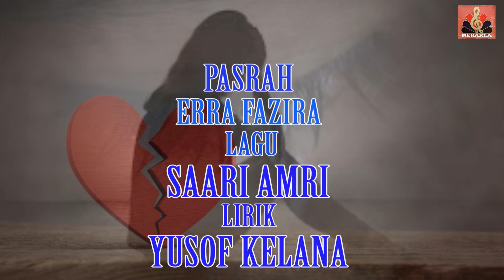ERRA FAZIRA PASRAH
ERRA PASRAH BY SAARI AMRI
AL- FATIHAH UNTUK PENULIS LIRIK ALLAHYARHAM YUSOF KELANA